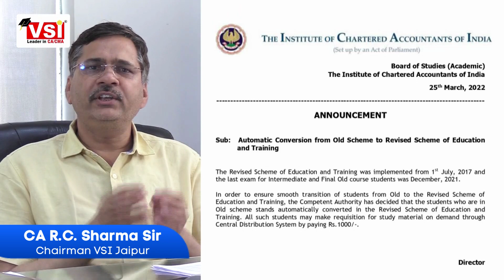ICAI Notification - Automatic Conversion of Old Scheme Students to New Scheme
ICAI Notification

OLD Scheme Students will Automatically be Converted in the NEW Revised Scheme of Education and Training.